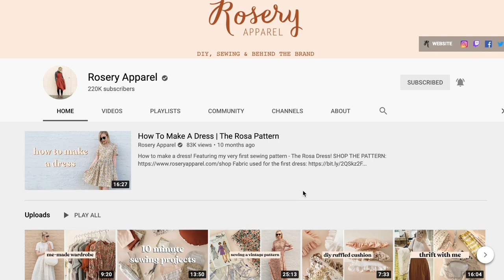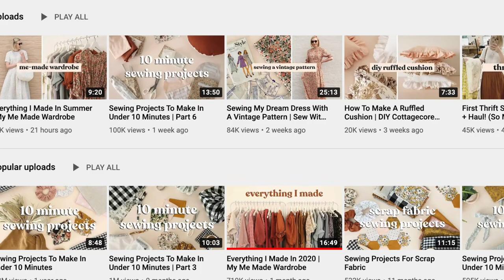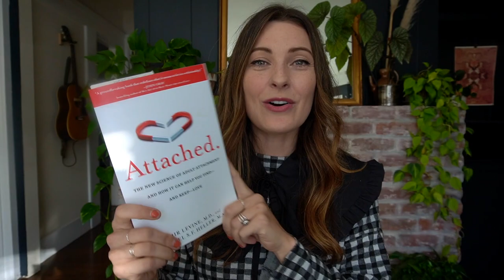MY FAVORITES Ep. 2 OUR BIG NEWS! Big Collar Trend, Sewing Your Own Clothes, Etc.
It's time for ep. 2 of MY FAVORITES! This is the one where Jason and I FINALLY SHARE THE BIG NEWS we have been dying to tell you! So make sure to watch till the end.

MY FAVORITES:
1. Collars
Other Collars:
Sea NY
Rainbow Gingham
Pointy Collar
Solid Color

4. Attached Book